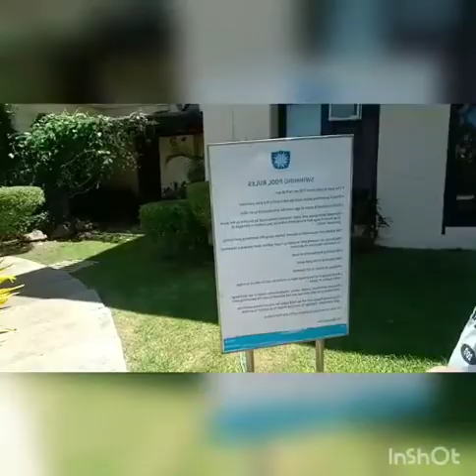Punta Fuego🏝 (me and my papa's vlog)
Hope you'll like it Comment if you want to shout out💕